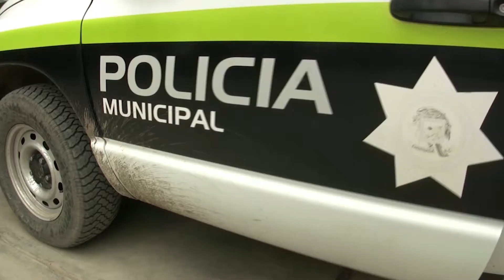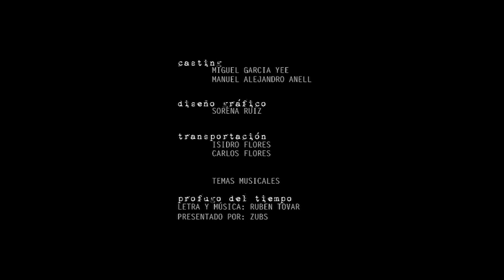episodio 3 español